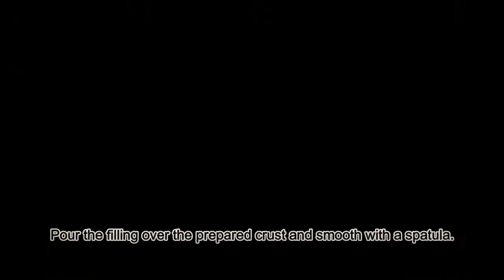The Best No-Bake Oreo Cheesecake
I love cooking and baking.  This channel is to share my recipes with you all.